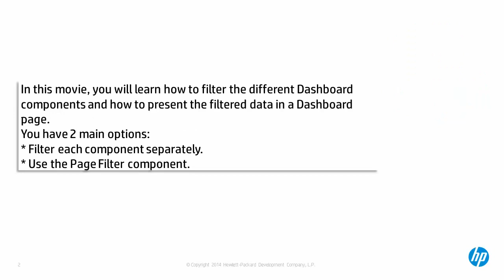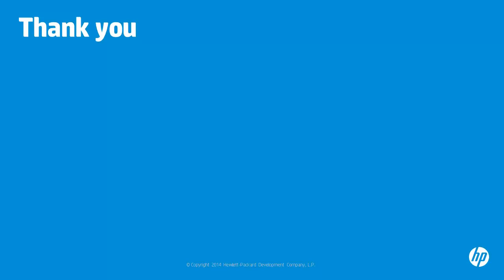8 - Executive Scorecard 9.41 - Filter Components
In this movie, you will learn how to filter the different Dashboard components and how to present the filtered data in a Dashboard page.